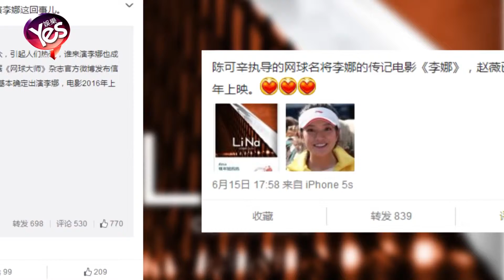趙薇被曝確定出演電影《李娜》 遭否認：沒這事兒